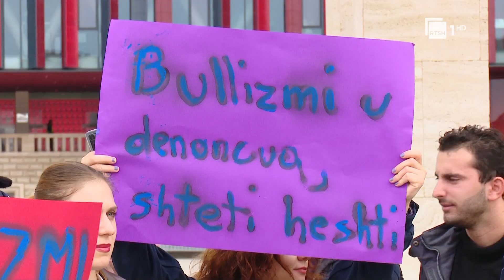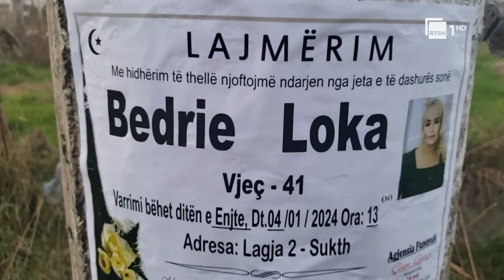Vetëvrasja e 41 vjeçares, aktivistë të shoqërisë civile protestojnë në Tiranë